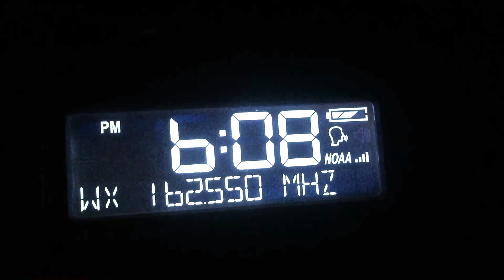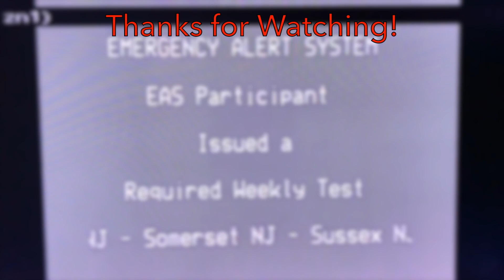NWR Required Weekly Tests (5/9/18)